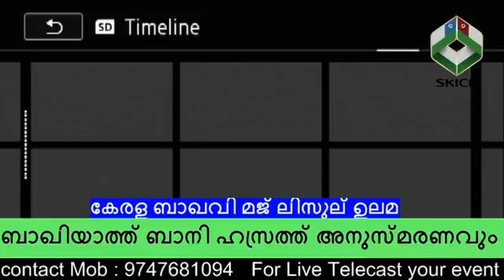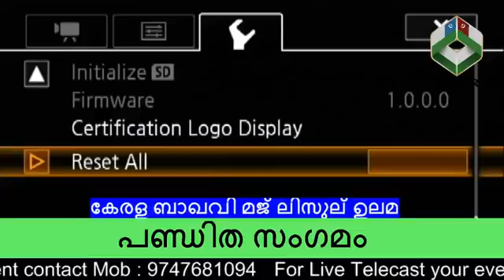കേരള ബാഖവി മജ് ലിസുല്‍ ഉലമ I ബാഖിയാത്ത് ബാനി ഹസ്രത്ത് അനുസ്മരണവും പണ്ടിത സംഘമവും part 1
കേരള ബാഖവി മജ് ലിസുല്‍ ഉലമ I ബാഖിയാത്ത് ബാനി ഹസ്രത്ത് അനുസ്മരണവും പണ്ടിത സംഘമവും